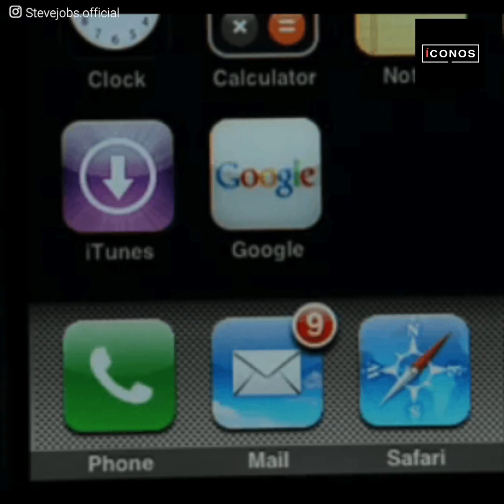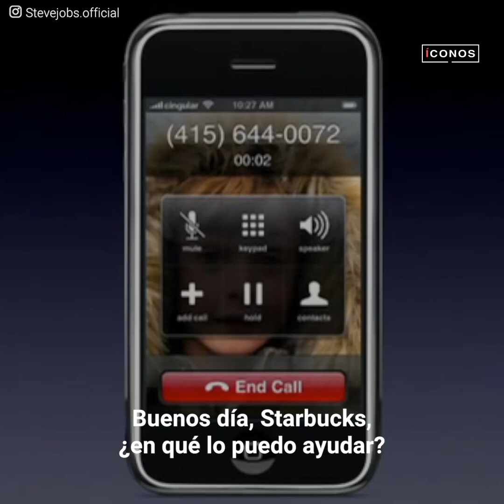¿Fue Steve Jobs un "bicho raro"?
"Odiaba bañarse y olía tan mal que lo pasaron al turno de la noche", Steve Jobs fue un genio de época y su contribución al mundo moderno es imposible de medir. Tal vez eso explique, en parte, todas las manías y excentricidades que conformaron su singular personalidad.